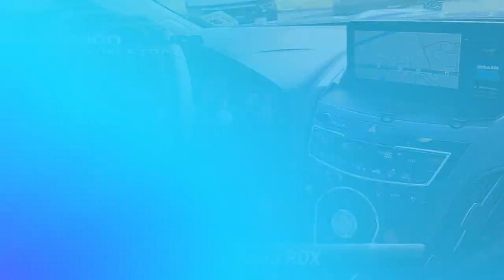Certified 2021 Acura RDX w/A-Spec Package, Lawrenceville, NJ BL017001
Precision Acura

3001 US Hwy 1 South